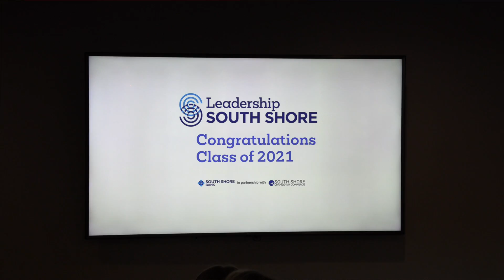Partner Testimonial | Jim Dunphy, South Shore Bank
The importance of growing leaders in the region.